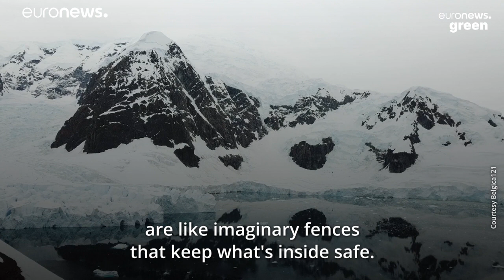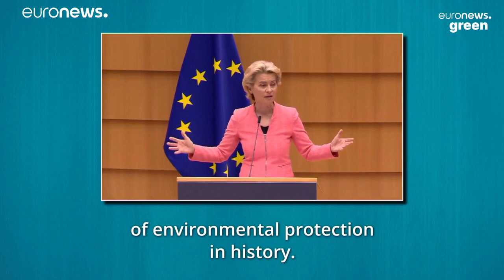Explainer: How Antarctica is helping in the climate fight and how we can protect it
Not even the most remote place on Earth has been spared from man-made damage. Here’s how we can protect Antarctica and why it’s important to act now.